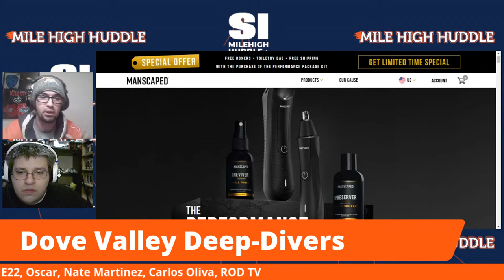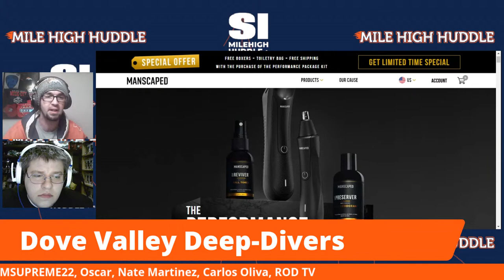Sleeper Options for Broncos at Pick 9 | Dove Valley Deep-Divers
Erick Trickel and Lance Sanderson reveal a few under-the-radar options for the Broncos to consider at pick 9 in the NFLDraft. The fellas also take the MHH community's draft questions.